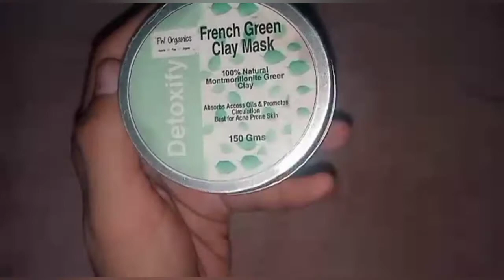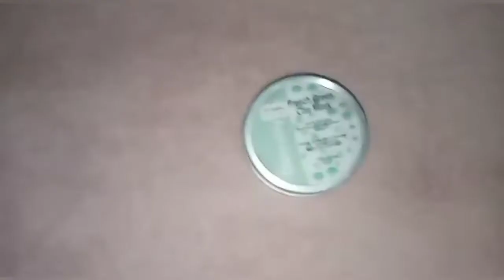FW Organic french green clay mask review/ mask for oily skin/ mask for acne